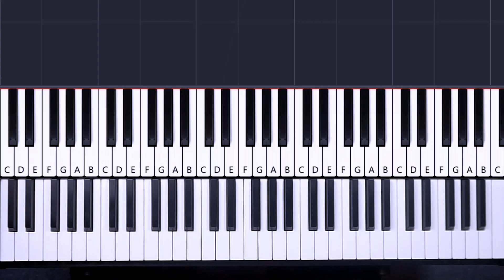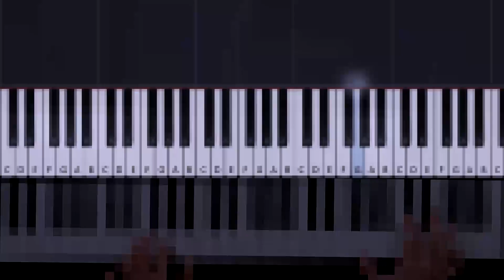How To Play: Lil Peep & XXXTENTACION - Falling Down | Piano Tutorial Lesson + Sheets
Piano Tutorial Lesson for beginners: Learn how to play LIL PEEP & XXXTENTACION  - FALLING DOWN on piano.

LESSON STRUCTURE
Part 1 - Intro
0:06 Preview
0:47 Left Hand
1:14 Left Hand (played)
2:18 Right Hand
3:07 Left & Right Hand

4:09 Preview
4:32 Left Hand
5:09 Left Hand  (played)
5:31 Right Hand
6:19 Left & Right Hand